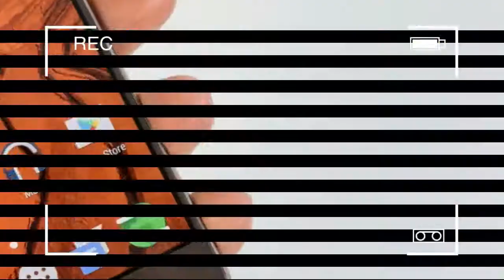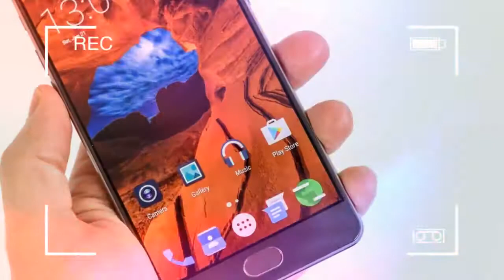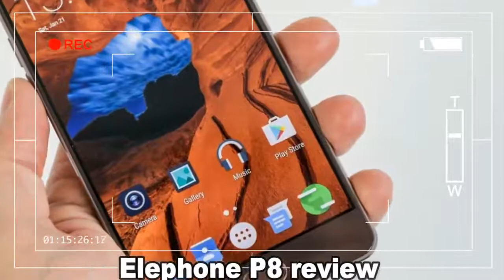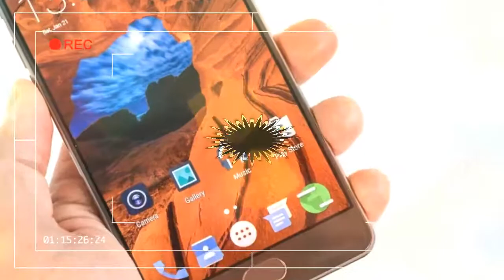REALLY elephone p8 review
Elephone’s P8 Mini is a great budget buy and a real rival to the Moto G5, so we were excited to test the standard Elephone P8. But if you were expecting it to be the same thing but more of it, think again.

Key differences between the Elephone P8 and Elephone P8 Mini naturally include a larger 5.5in screen on this standard model, but it also here has a fully metal build, a faster processor, more memory, a Home button with built-in fingerprint scanner (it’s on the rear on the Mini), and it’s swapped out the dual-camera for a 21Mp monster.

Credit by :

Reference :
Images :